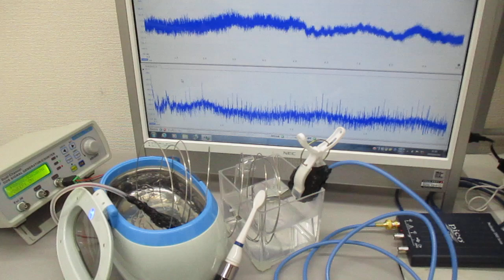線材の音響特性を利用した超音波発振制御実験 ultrasonic-labo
２種類の超音波発振制御プローブにより、

　１）線形現象と非線形現象
　２）相互作用と各種部材の音響特性
　３）音と超音波と表面弾性波
　４）低周波と高周波（高調波と低調波）
　５）発振波形と出力バランス
　６）発振制御と共振現象（オリジナル非線形共振現象（注１））